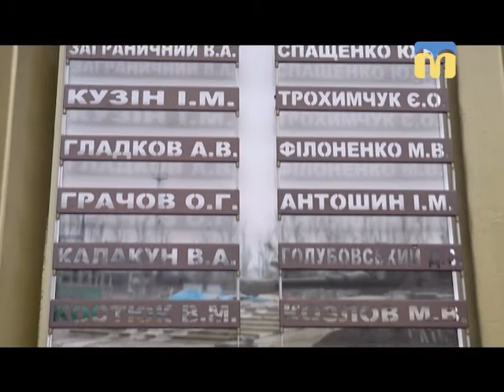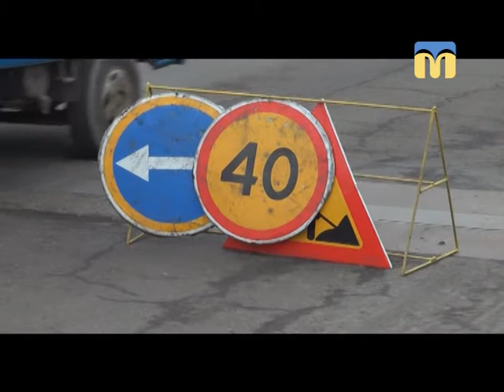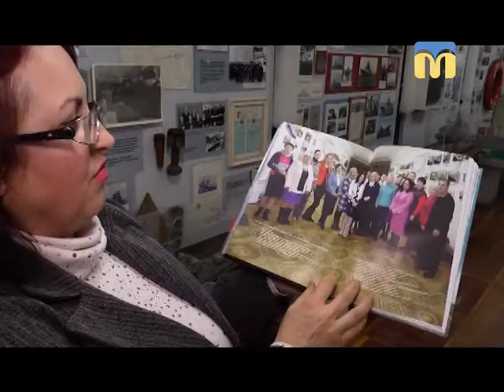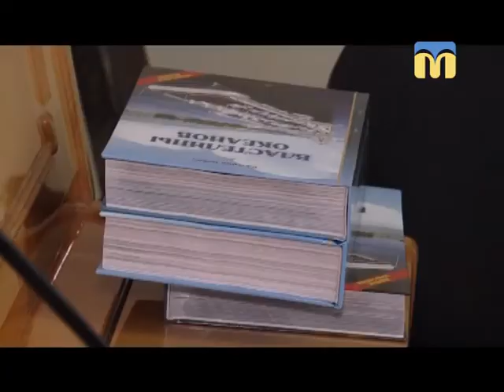Телевізійні новини Миколаївщини - 17:00 - (14.03.2018)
Інформаційна картина дня (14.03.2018) поглядом кореспондентів телеканалу “Миколаїв” (випуск новин — 17:00):
- запровадження електронного документообігу в медзакладах;
- 14 березня в Україні відзначають День добровольця;
- ситуація в зоні проведення АТО;
- через дорожні роботи утворилися затори;
- профорієнтація: засідання Ради з питань молодіжної політики;
- творча зустріч із миколаївським письменником;
- Миколаївський зоопарк: після 4-місячного перебування в барлозі біла
ведмедиця вивела у вольєр свого малюка.